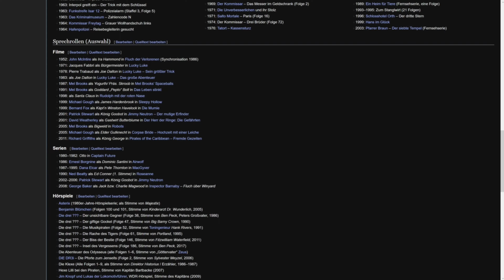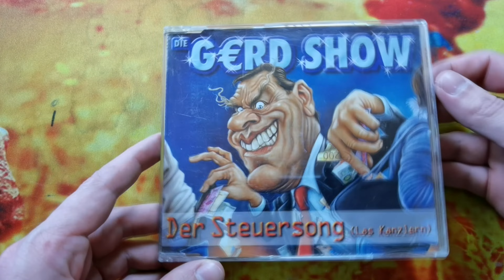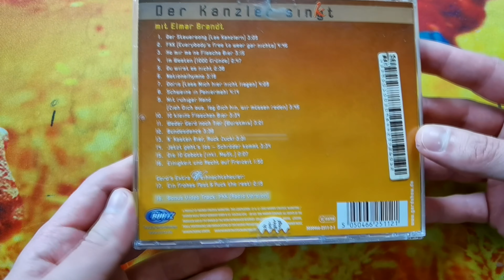Die Geschichte von "DieGerdShow" und der Steuersong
Hab ich einfach das Outro vergessen
Kein Picknicksong für euch